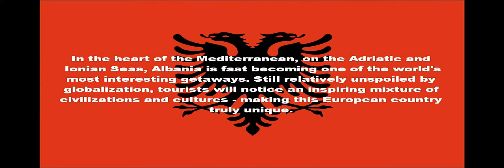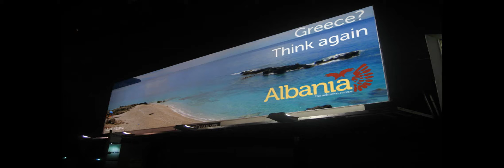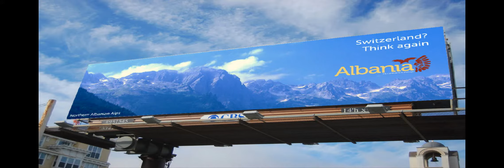Albania video Part 1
None of the music is my own and none of the rights are owned by me.
Some of the photos were taken by me and some are from the internet.